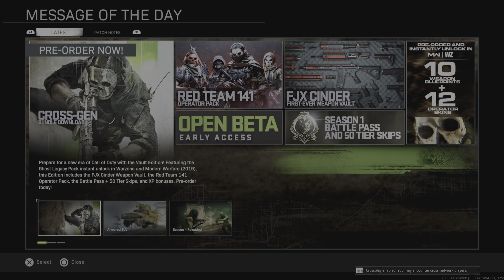Call of Duty